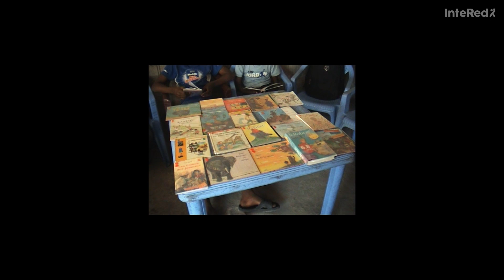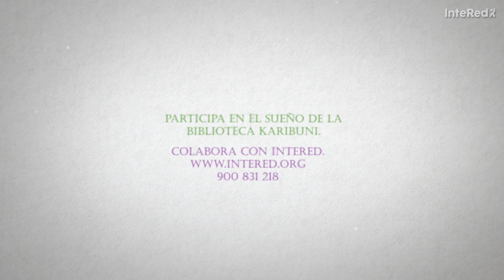Karibuni. La biblioteca donde alcanzar los sueños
Dina es una niña privilegiada de la República Democrática del Congo: pertenece al 50% de la población infantil escolarizada del país...

BIBLIOTECA KARIBUNI EN KINSHASA

El gran objetivo del proyecto Karibuni es contribuir a la mejora de la alfabetización de niñas, niños y jóvenes mediante actividades de animación a la lectura en tres barrios de Kinshasa: Selembao, Bumbu y Kitambo; además de la biblioteca fija, cuenta con una biblioteca infantil itinerante que motiva a la infancia y juventud callejera a la lectura.

Karibuni, de la que se benefician 347 niñas, 303 niños y 15 mujeres jóvenes, tiene también programas educativos para jóvenes y formación del profesorado para una educación de calidad del que se benefician 20 profesoras y 10 profesores.